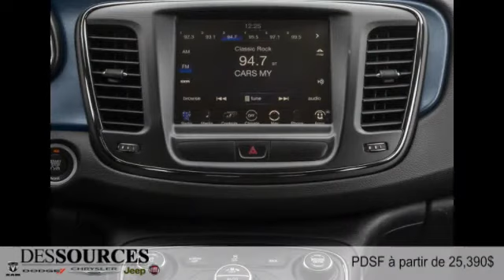Chrysler 200 2016 à Montreal Ouest (DDO - West Island)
Chrysler 200 2016  à Montreal Ouest (DDO - West Island) chez Des Sources Chrysler Dodge Jeep RAM Fiat [D2C-216]